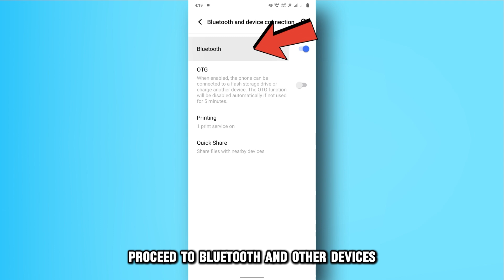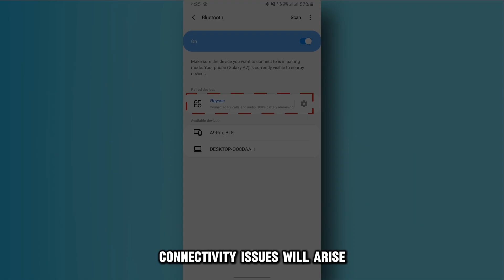How To Fix Raycon Fitness Earbuds Not Pairing Together (Why It Happens And How To Fix The Issue!)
How To Fix Raycon Fitness Earbuds Not Pairing Together (Why It Happens And How To Fix The Issue!). In this video tutorial I will show you how to fix Raycon fitness earbuds not pairing together.

Here is a step-by-step process on how to do this:
• First, the issue could be the buds’ connection with multiple other devices. That causes clutter in Bluetooth profiles, leading to pairing issues. To fix this, consider unpairing the earbuds. Then, you can re-pair them afterwards. On Android, go to Settings, then Devices. Once there, proceed to Bluetooth & Other Devices, and choose Raycon. Next, click on Remove Device or Forget. For Apple iOS, proceed to Settings, and go to Bluetooth. Navigate to Raycon, and select Info (i), then Forget.
• Secondly, the buds are likely low on power. If one or both of these are not adequately charged, connectivity issues arise. To fix this, place them in the charging capsule. Ensure they each charge fully.
• Lastly, there could be corrupted files interfering with the Bluetooth functionality. You can fix this by performing a system reset or a factory reset. To do this, begin with deleting the earbuds from your phone. Next, place them in the charging capsule. Upon doing that, locate the Reset button on the charging case. Once you spot it, hold the button for five seconds. After the time has passed, release your hold on the button. Do this when the LED light starts to flash. Conclude by shutting the case’s lid to finalize the process.